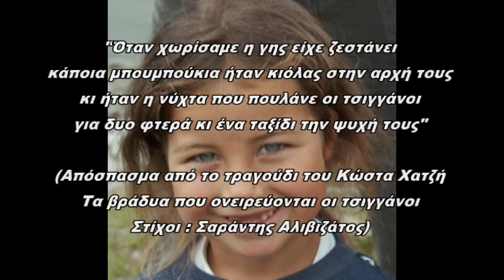Africa Twin Rides Romania-Toate Fi Rutier (Copsa Mica-Gipsy Village)